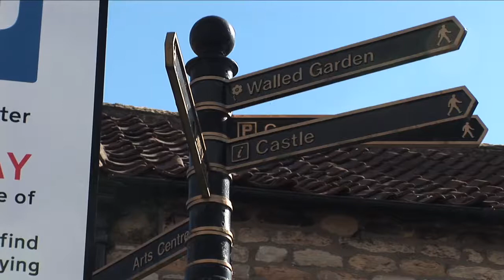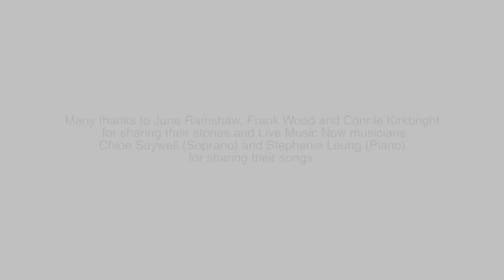Live Music Now - "Songs & Scones", Ryedale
Live Music Now (LMN) and Ryedale Carers have been working together to deliver an innovative project to reduce the sense of loneliness and isolation in older people living in Ryedale.

The Ryedale Songs & Scones programme provides 90 older and isolated people each month with an informal performance by LMN musicians, followed by a time to socialise over tea and cake.
Although a simple idea, this project is changing lives.

'I don't get out very often. At Songs and Scones I see old friends and chat with new people. It's better than any medicine!'